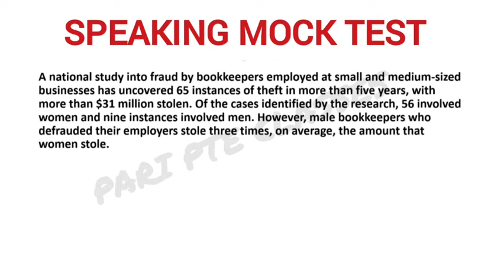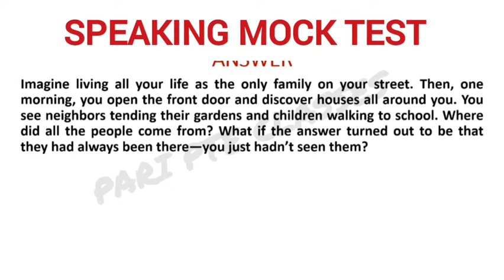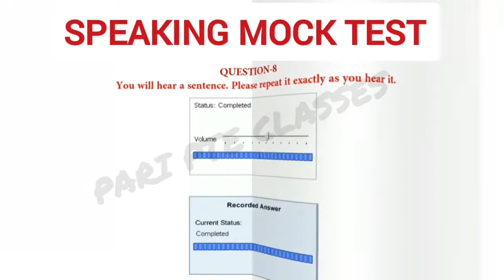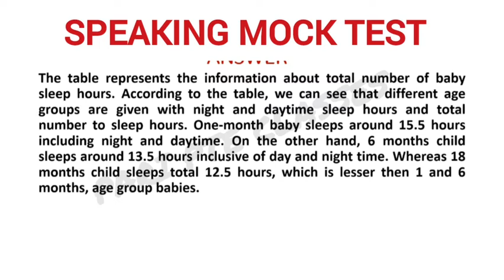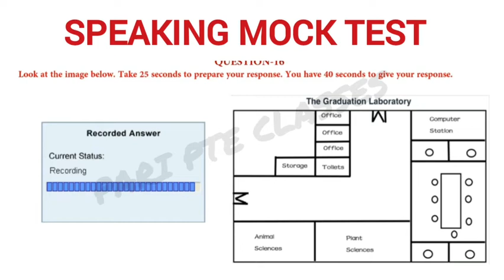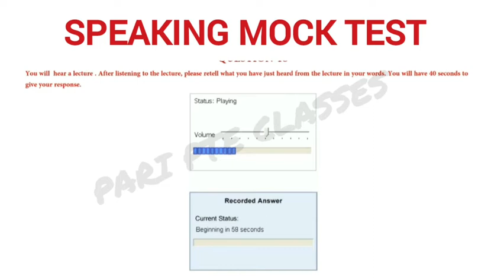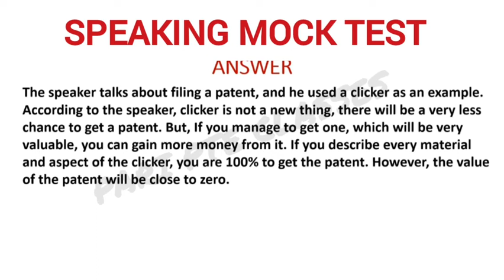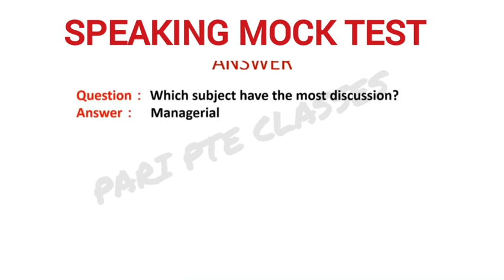PTE SPEAKING FULL MOCK TEST WITH TIMER AND ANSWERS JUNE 2022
PTE SPEAKING FULL MOCK TEST WITH ANSWERS AND TIMER